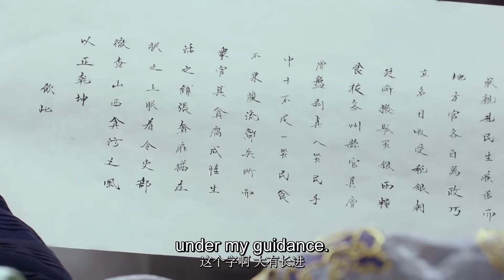【Full Movie】侍衛面見皇上，誰料竟撞見妻子正躲在皇帝房間！轉身離開怕自己控制不住情緒... 86